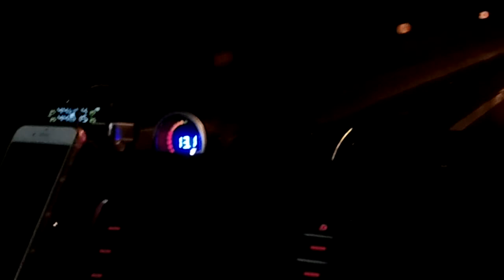10/13汀州三總至內湖三總